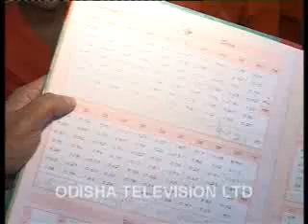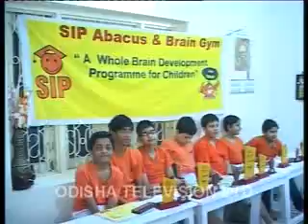OTV -mental arithematic Abacus & Brain Gym Odisha winners, 8th Nationals 2011, Bangalore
OTV did this coverage on the boys who won laurels for the State in the 8th National Abacus and Brain Gym Competition held at Bangaluru, wherein more than 4000+ participants from 21 States  took part.
Once again, efforts never go waste !
SIP Academy India Pvt Ltd
Odisha chapter